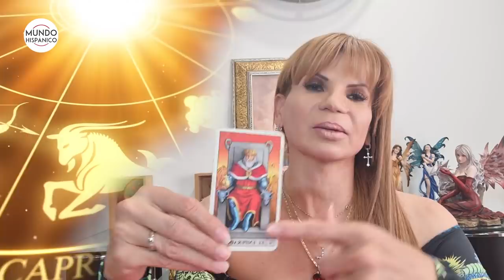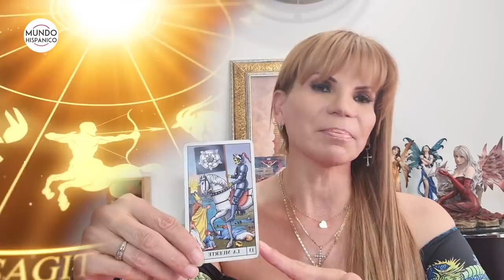Mhoni Vidente envía mensaje a Biden y predice buenas noticias para los inmigrantes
Mhoni Vidente le manda fuerte mensaje a Joe Biden y predice buenas noticias para los inmigrantes para julio o agosto del 2021.

Mientras a Joe Biden le dice que se cuide “porque hay muchas personas que le quieren hacer daño, lo quieren quitar del poder o lo quieren matar”, a 10 millones de inmigrantes les pide que junten sus papeles y que estén al pendiente de la Ley de Migración.